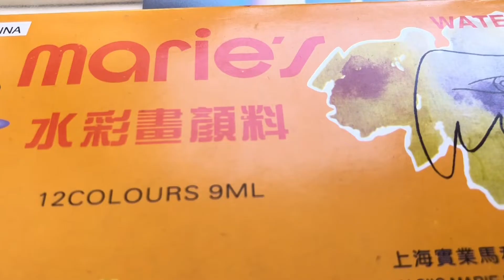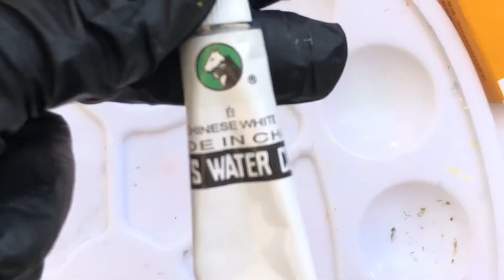Cutest Baby Portrait Painting Tutorial. 👶😍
In this video i’m going to paint a baby. I hope you will like it. I am a Learner.